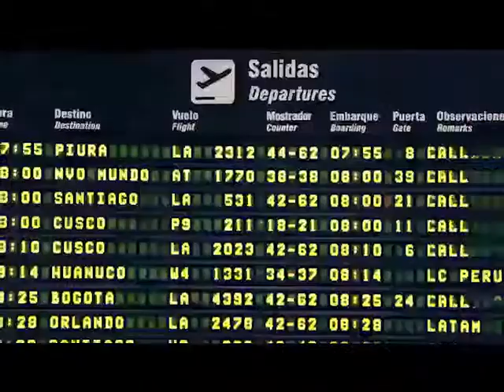Evento "Perú Celebra 2017" (desde Santiago de Chile)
Aniversario de Perú Santiago de Chile
.Productor General: Nilver Huarac
.NH Medios
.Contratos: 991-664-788